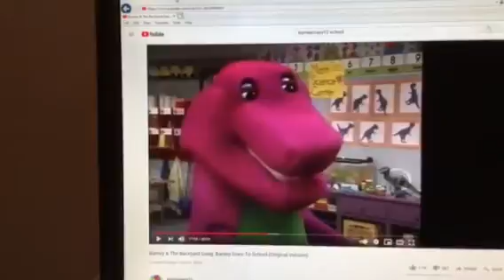Barney & Friends PBS